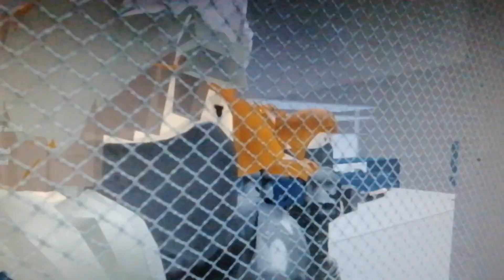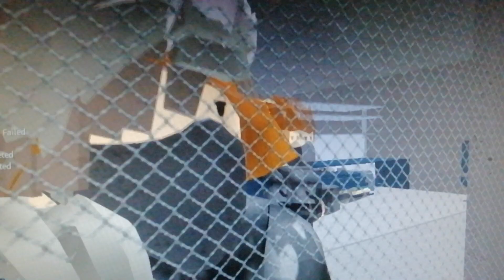steel cove is stupid part 4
2 years later after entry point ended they still stupid